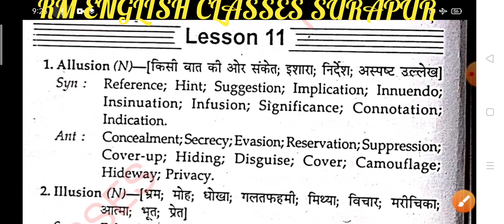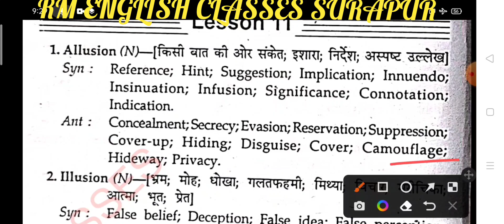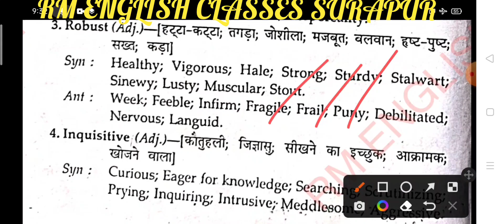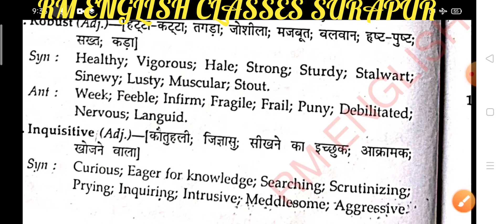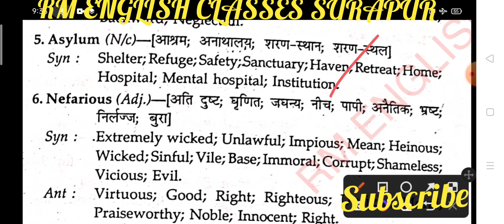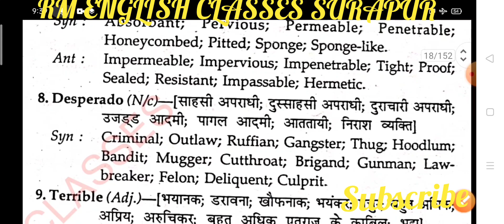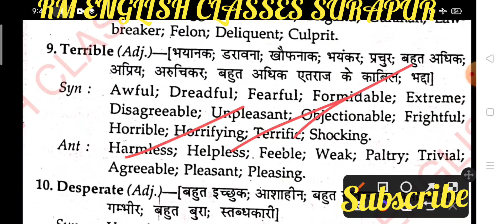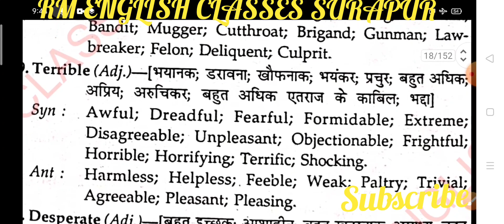Synonyms and antonyms lesson 11 from Arihant Prakashan Book by Ashok Kumar Singh